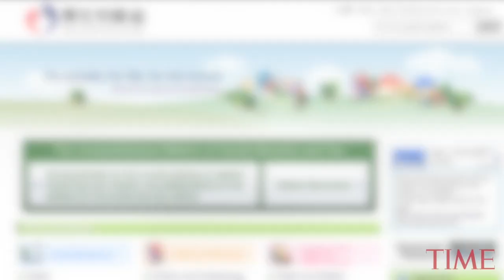Japan's KuToo Movement Aims To Stop Employers From Requiring Women To Wear Heels | TIME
A tweet from 32-year-old model and actress Yumi Ishikawa has kickstarted the KuToo movement.